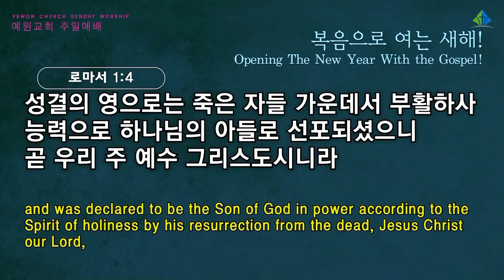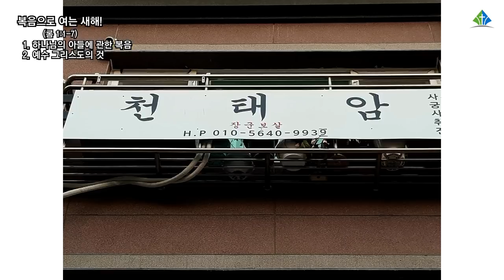[예원교회] 2부 주일예배 - 복음으로 여는 새해! - 정은주목사 - 2022.01.02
로마서 1:1-7
복음으로 여는 새해!
정은주목사